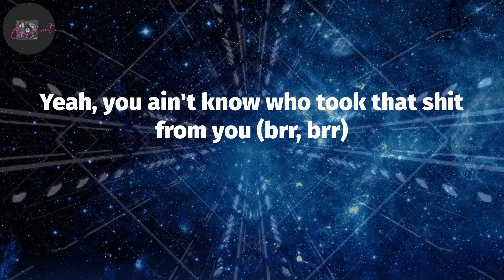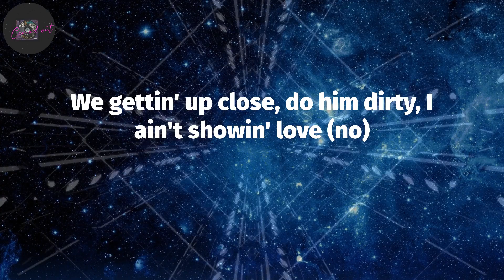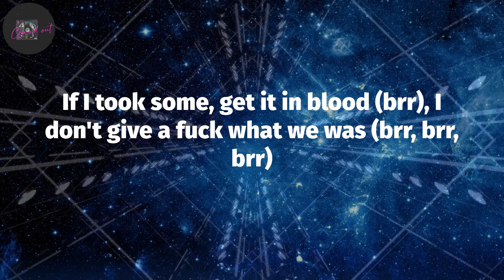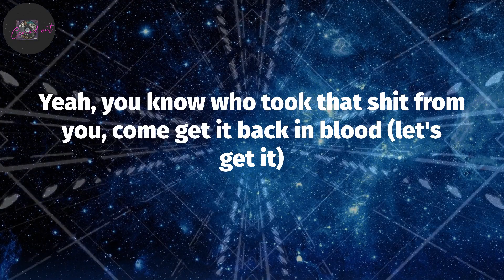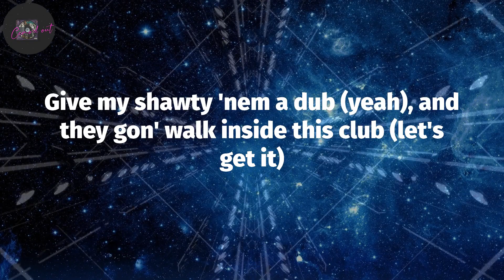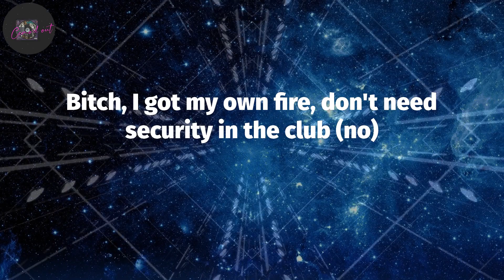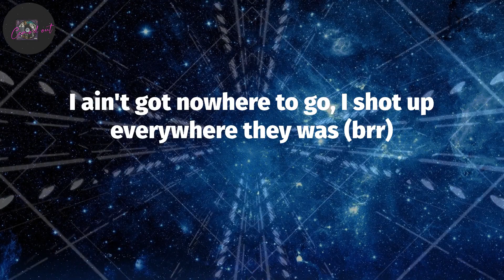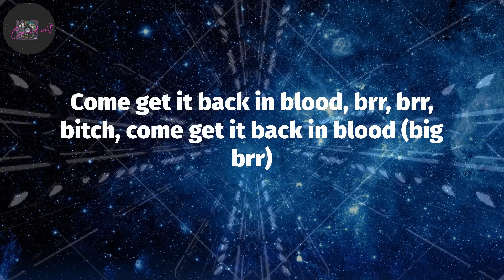Pooh Shiesty, "Back In Blood" (Lyrics)